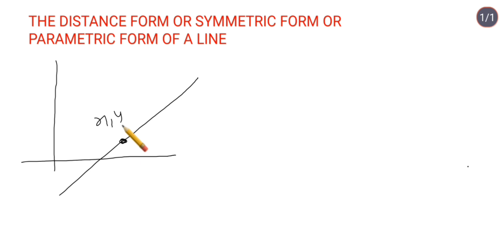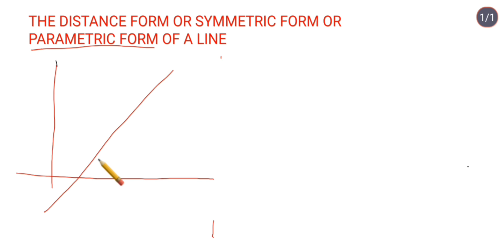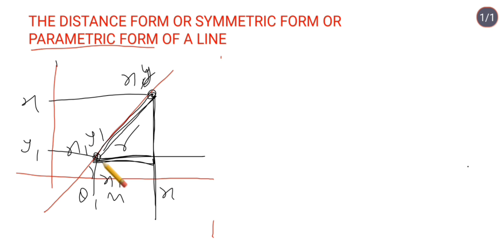THE DISTANCE FORM OR SYMMETRIC FORM OR PARAMETRIC FORM OF A LINE